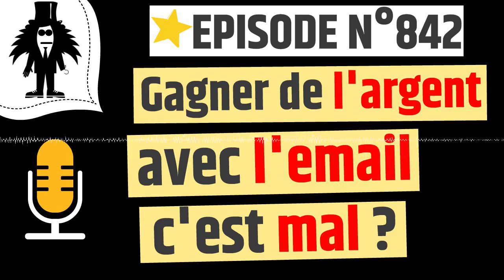Gagner sa vie avec l email c est mal ? - web2fou.fr - Podcast 842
Tonton Picsou n'envoyait pas d'email, mais internet n'existait pas... sinon il l'aurait fait

✅ Tu fais quoi dans la vie ? Aaaah c'est toi qui me spamme ? 😩
✅ On va dédramatiser de l'argent gagner avec l'email...
✅ L'email reste la manière la + simple pour gagner ta vie sans savoir vendre

On va voir 3 choses essentielles pour gagner ta vie, à la fin de ce podcast